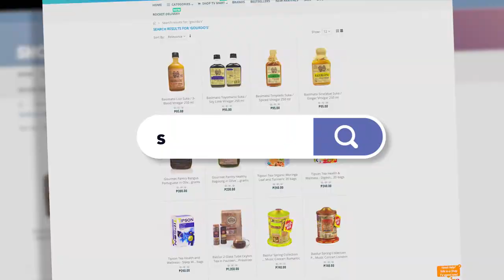GOURDO'S AVAILABLE ON SHOP TV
Gourdo’s is now available on Shop TV!

You can now find their crowd’s favorite delicacies and beverage on our website and newly opened ShopTV Mart

We deliver within 24 hours through Rocket Delivery (Metro Manila areas only due to ECQ).

You can also process your order with our shopping assistants on FB/IG or thru calling these numbers: